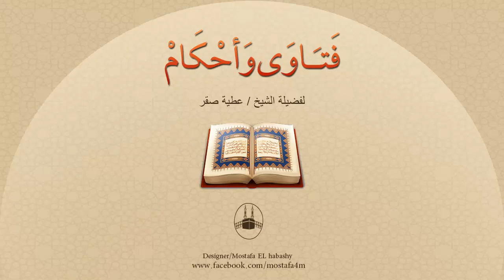ما شروط المسح على الجورب؟ وهل يجوز المسح على العمامة بالنسبة للرجل والمسح على النقاب بالنسبة للمرأة